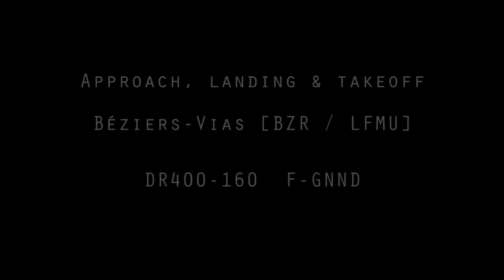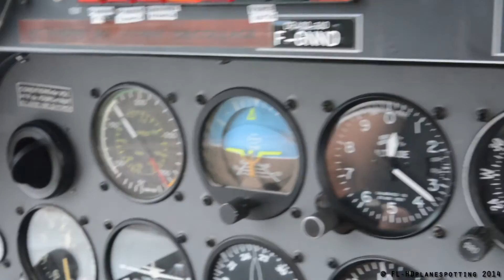Approach, landing & takeoff at Béziers-Vias [BZR/LFMU] - DR400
Landing and takeoff RWY 27 with 15 kt crosswind...
The pilot was too high over the runway, also you can see the 4 white lights on the PAPI ( Precision Approach Path Indicator).
Aircraft: Robin DR400-160, F-GNND.

Atterrissage et décollage piste 27 avec 15 kt de vent de travers...
Le pilote était un peu haut sur le plan d'approche, on voit d'ailleurs nettement les 4 lumières blanches du PAPI (Indicateur de Pente d'Approche).
Appareil: Robin DR400-160, F-GNND.

Béziers-Vias airport, Hérault, France.

© FL-HDplanespotting 2014